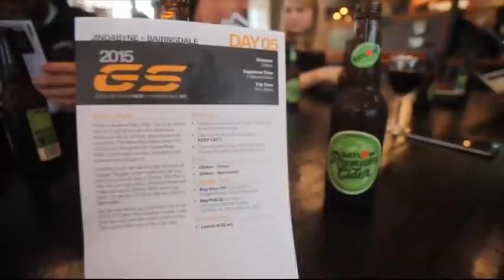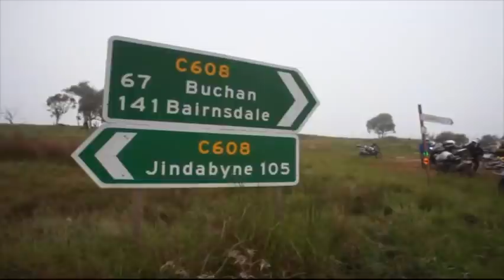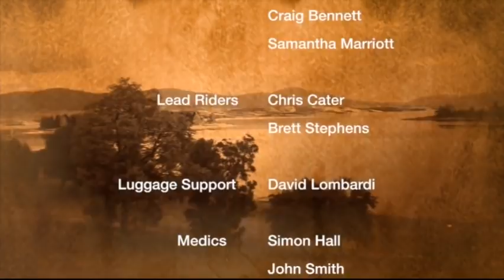2015 BMW GS SAFARI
Copyrights - Motology Films, BMWSAFARI.com and BMW Motorrad Australia